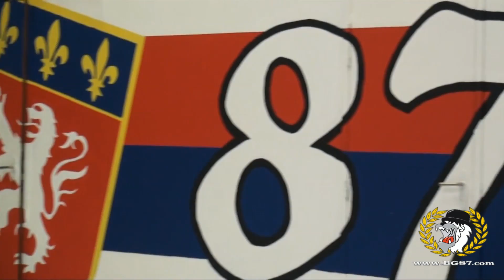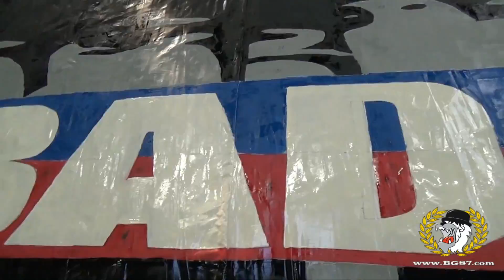2015-04-19 Tifo Derby